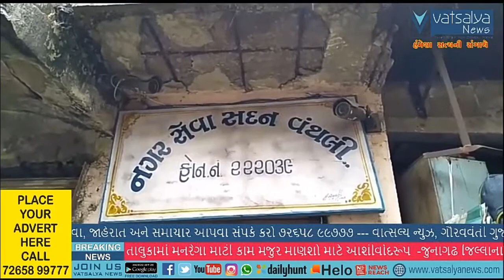વંથલી નગર પાલિકા દ્વારા રસ્તાઓનાં કામમાં વિલંબ કરતી એજન્સીઓ ને ફટકાર્યો દંડ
વંથલી નગર પાલિકા દ્વારા વરસાદ નાં કારણે નુકસાન થયેલ રસ્તાઓનાં કામમાં વિલંબ કરતી એજન્સીઓ ને ફટકાર્યો દંડ
વંથલી શહેરી વિસ્તારોમાં માં તાજેતરમાં પડેલ વરસાદ નાં પગલે રોડ રસ્તાઓ ધોવાયા હતા અને જેના પગલે નગરજનોને માં નારાજગી ફેલાઈ હતી ટેન્ડર પ્રક્રિયા હાથ ધરી બે એજન્સીઓ ને કામ સોંપેલ હોવા છતાં આ એજન્સીઓ દ્વારા કામ શરૂ કરવામાં ન આવતા વંથલી નગરપાલિકા દ્વારા અવારનવાર તાકીદ કરવામાં આવી હોવા છતાં કામ શરૂ ન થતા વંથલી નગરપાલિકા દ્વારા દંડ ફટકાર્યો છે કેમેરા મેંન હાર્દિક વાણીયા સાથે રિપોર્ટર જગદીશ યાદવ જૂનાગઢ